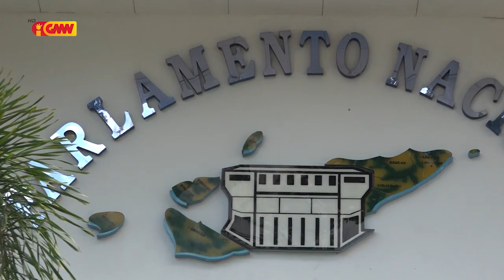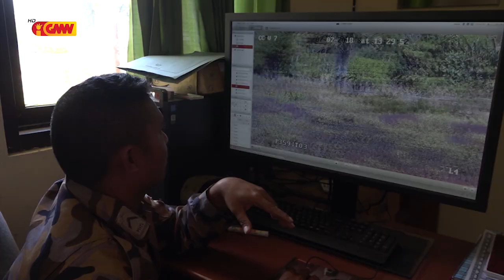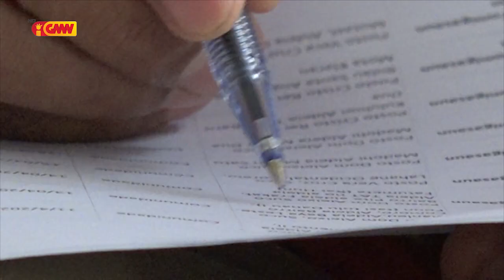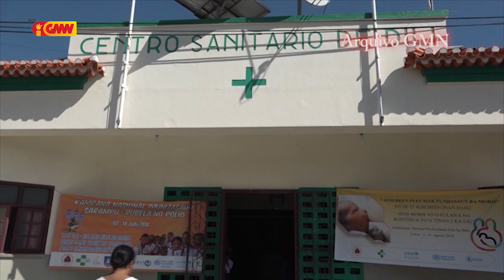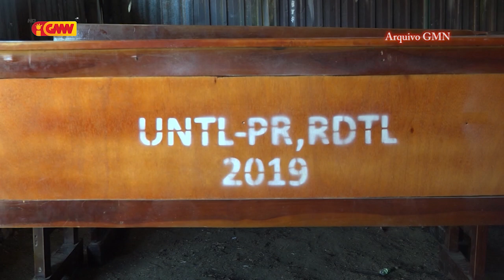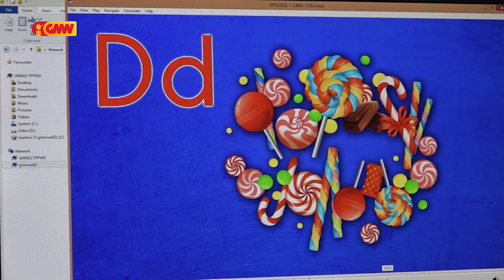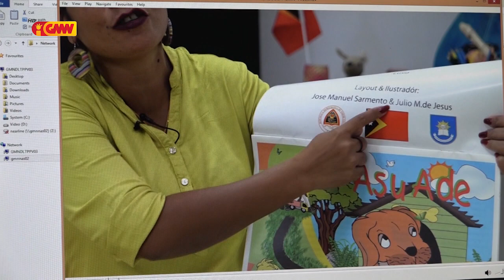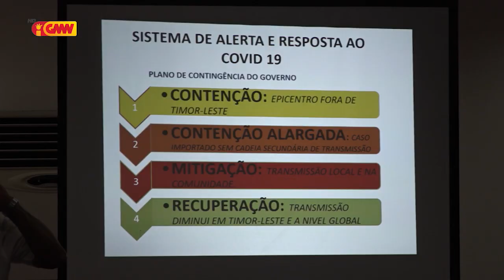JORNAL SEMANARIO EDISAUN 26 de Abril 2020